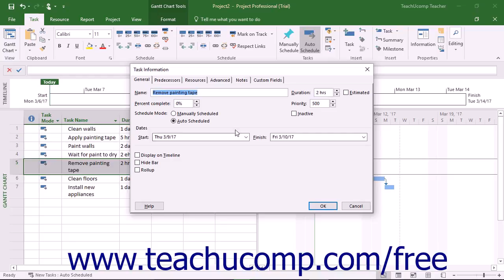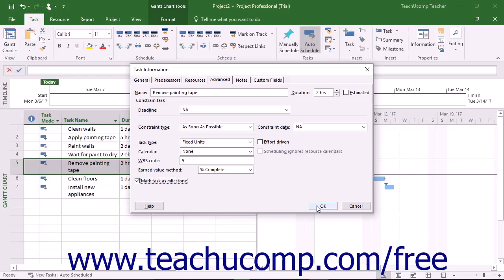Project 2016 Tutorial Marking Milestones Microsoft Training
Learn how to mark a milestone in Microsoft Project A clip from Mastering Project Made Easy v. 2016. - the most comprehensive Project tutorial available. Visit us today!